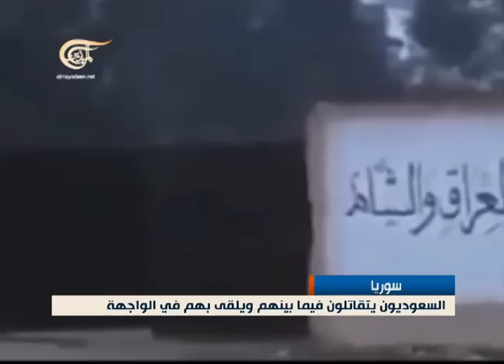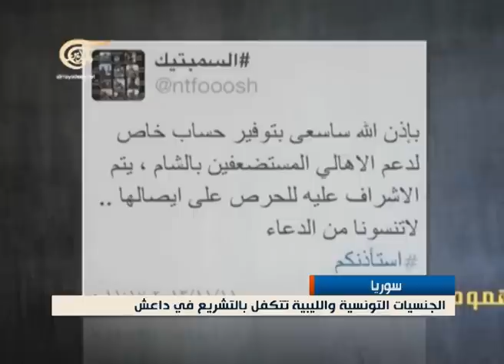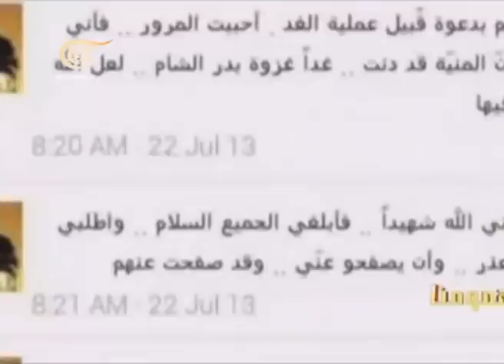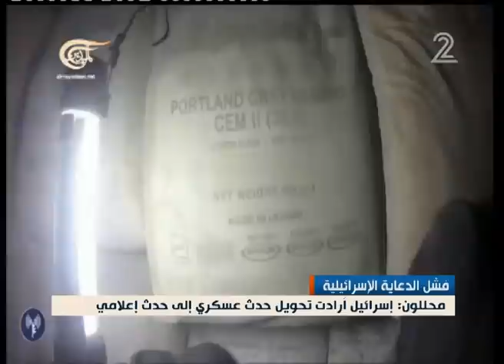نشرة الأخبار العراق - سوريا - 2014-03-07